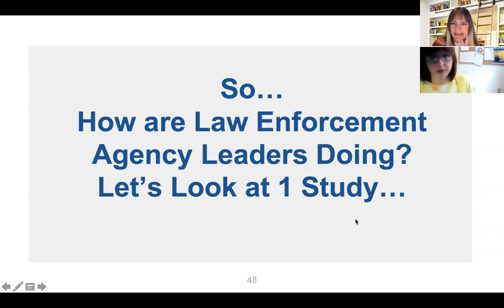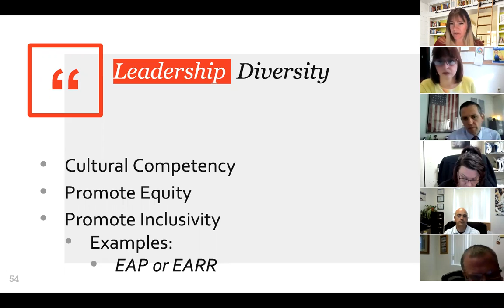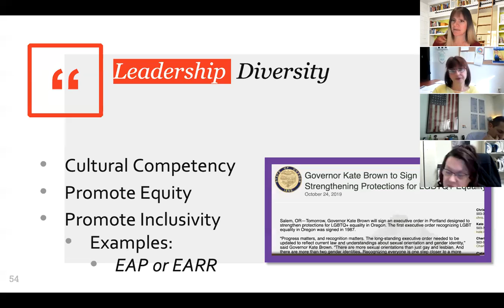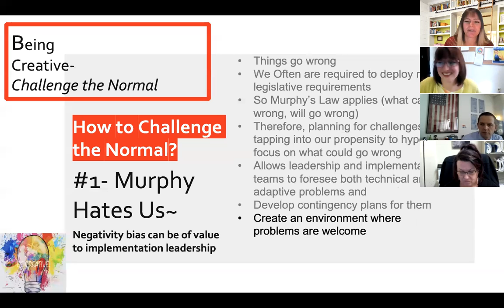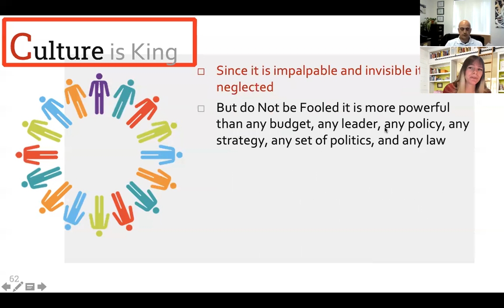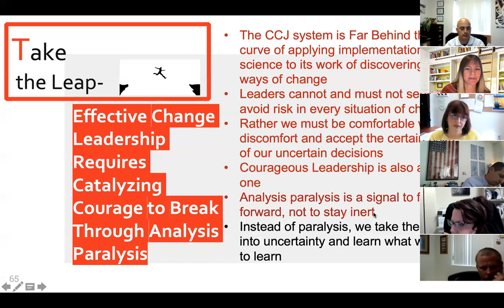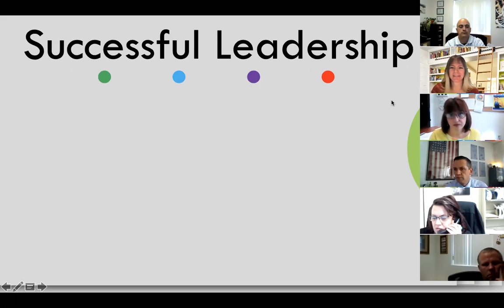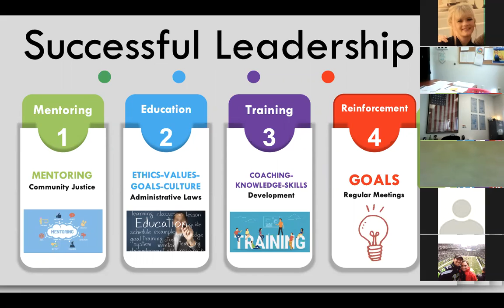zoom 0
Part 1 of 2 Leadership Training Community Justice April 8 21